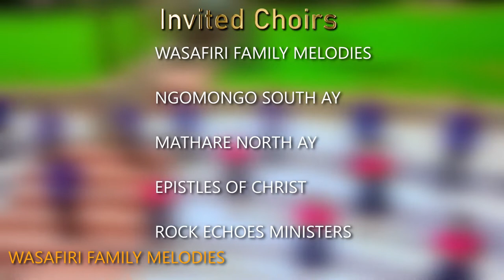PIPELINE AY NAIROBI DVD 3 FT AUDIO 6 LAUNCH TRAILER. WELCOME